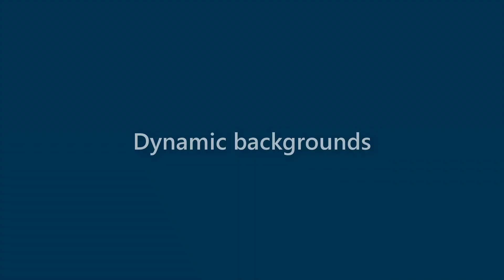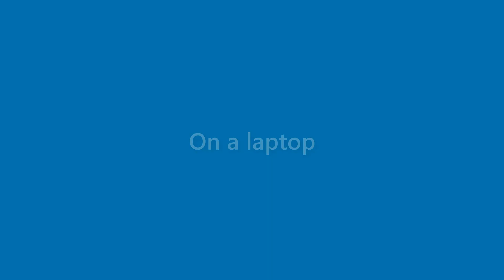Kaitlyn David - appearance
Name Look - Kaitlyn David - appearance. In this video we present "Kaitlyn David" name look and feel in various scenarios.
This video will cover:
How does "Kaitlyn David" look as a personal letterhead?
How does "Kaitlyn David" look on a business card?
How does "Kaitlyn David" look on a computer/laptop screen?
How does "Kaitlyn David" look with different background colors?
How does "Kaitlyn David" look with various fonts?